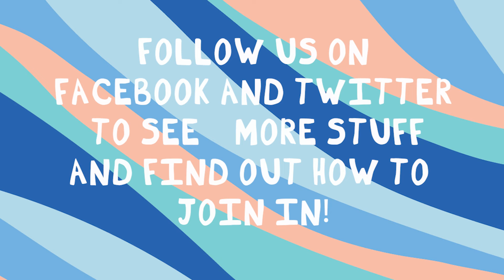MusicLab 2022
Goodwin Development Trust
The Octagon
Walker Street
Hull
HU3 2RA